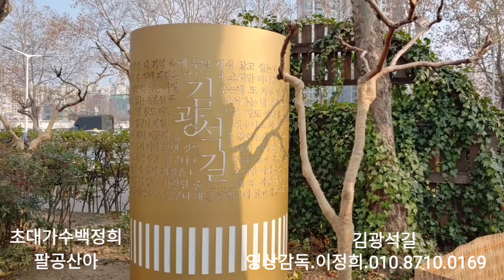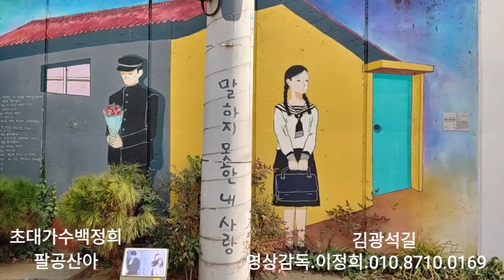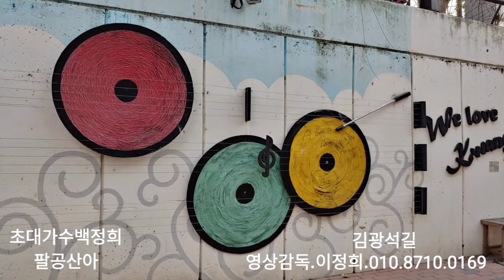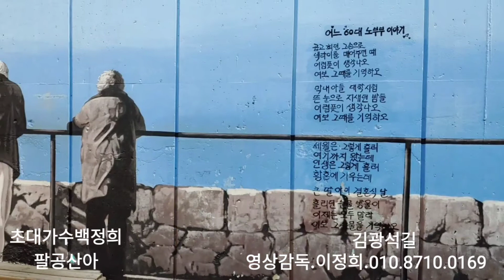초대가수백정희 팔공산아 대구시.김광석.다시그리기길.21.1.1